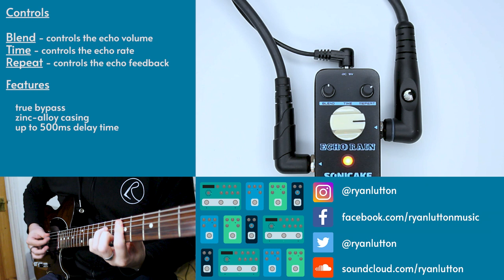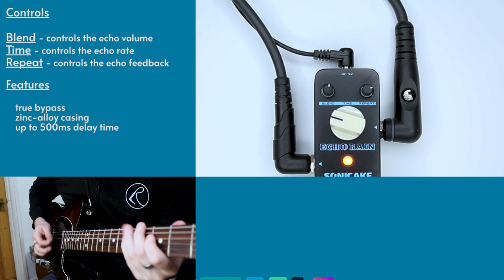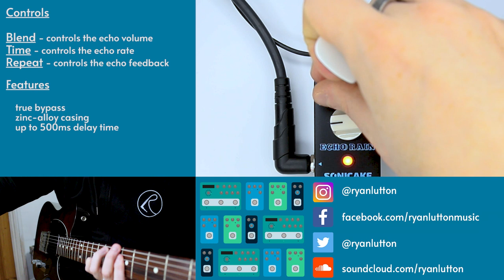Sonicake - Echo Rain Analog Delay - Demo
• Sonic IR - coming soon
 • VolWah - coming Soon

SUPPORT

SOCIALS

Music